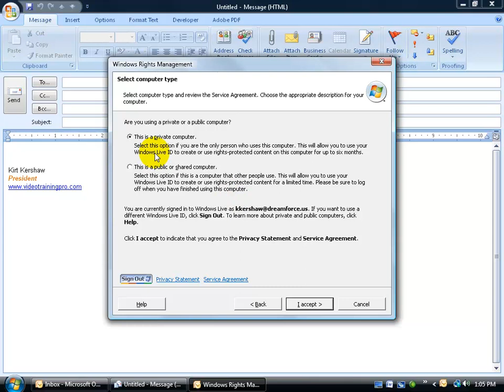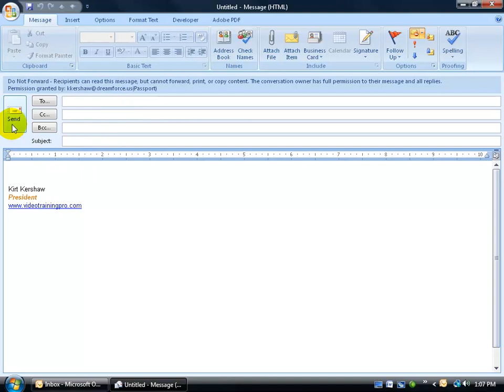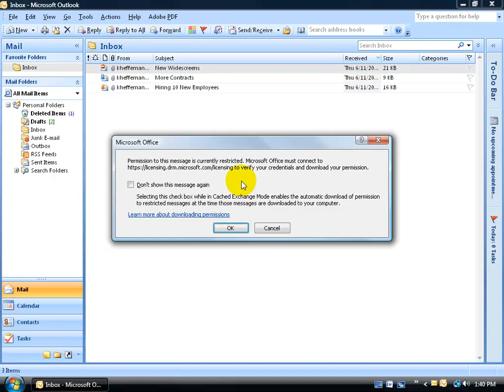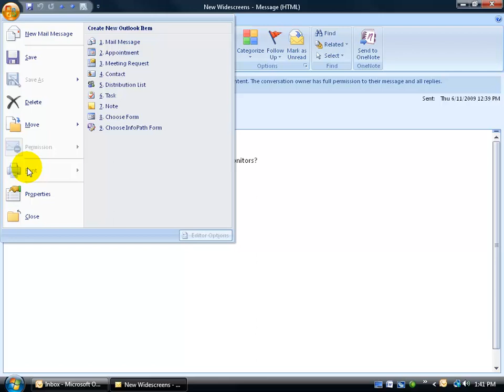Outlook 2007 Emails: Restrict Permissions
Outlook 2007 training video on how to restrict permissions of what another can, or cannot do with your email messages.  For example, the email they get from you doesn't allow them to use the forward feature and forward it on to someone else.